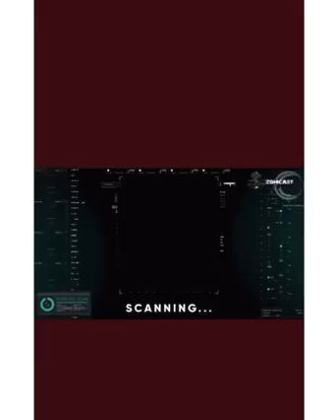21 June 2022